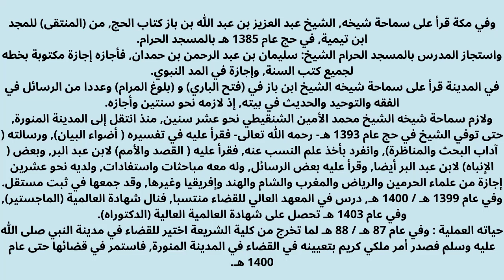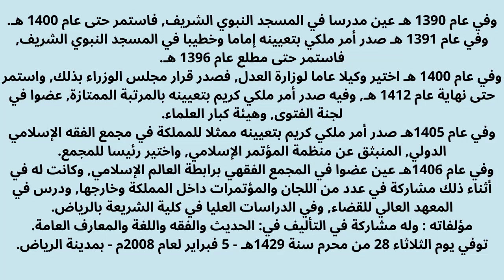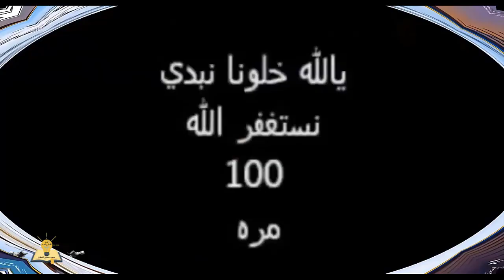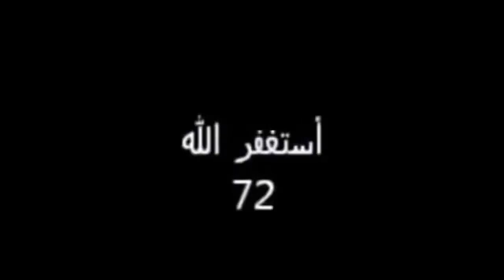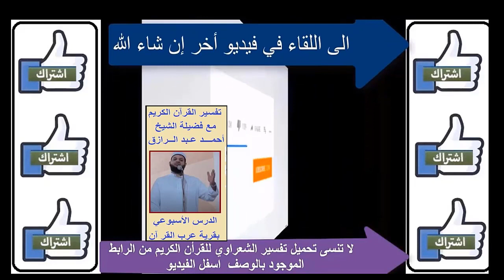شرح كتاب حلية طالب العلم | الدرس الأول | من عرب القرآن | لفضيلة الشيخ : أحمد عبد الرازق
وصف الكتاب : هذه حِلية تحوي مجموعة آداب، نواقضها مجموعة آفات، فإذا فات أدب منها، اقترف المفرط آفة من آفاته، فمقل ومستكثر، وكما أن هذه الآداب درجات صاعدة إلى السنة فالوجوب، فنواقضها دركات هابطة إلى الكراهة فالتحريم. ومنها ما يشمل عموم الخلق من كل مكلف، ومنها ما يختص به طالب العلم، ومنها ما يدرك بضرورة الشرع، ومنها ما يعرف بالطبع، ويدل عليه عموم الشرع، من الحمل على محاسن الآداب، ومكارم الأخلاق، ولم أعن الاستيفاء، لكن سياقتها تجرى على سبيل ضرب المثال، قاصداً الدلالة على المهمات، فإذا وافقت نفساً صالحة لها، تناولت هذا القليل فكثرته، وهذا المجمل ففصلته، ومن أخذ بها، انتفع ونفع، وهى بدورها مأخوذة من أدب من بارك الله في علمهم، وصاروا أئمة يهتدى بهم، جمعنا الله بهم في جنته، آمين
إدعم القناة عبر مشاركة الفيديو و تشغيل التنبيهات (🔔)  ليصلك كل فيديو جدبد فور النشر مباشرة  @الايمان والمعرفه ☑️
من_فضلكم​​​​​​​​​​​​​​​ لدعم_القناة​​​​​​​​​​​​​​​ الايمان_والمعرفه​​​​​​​ على_حساب​​​​​​​PayPal/SaieedHussieen @الايمان والمعرفه يستحق_المشاهدة .. Worth_watching#
في ظلال القرآن ( مفهرس ) طبعة جديدة مشروعة، تتضمن إضافات وتنقيحات تركها المؤلف، وتنشر لأول مرة. من هنا
روابط تفسير القرآن الكريم للشيخ كشك من هنااا
The Book of Twheed شرح كتاب التوحيد
التحميل من هنا
علم التوحيد عند أهل السنة والجماعة المبادئ والمقدمات
التحميل من هنا
FAT HIL MAJEED فتح المجيد في شرح كتاب التوحيد
علم التوحيد عند أهل السنة
التحميل من هنا
About this app
Listen to the Holy Quran
With the beautiful and modern application, you will find humbled and comprehensive
سفر الحوالي  تحميل كتاب المسلمون والحضارة الغربية PDF
العلمانية .. نشأتها وتطورها و آثارها في الحياة الإسلامية المعاصرة - سفر الحوالي